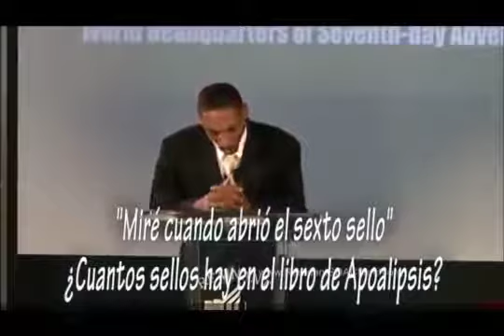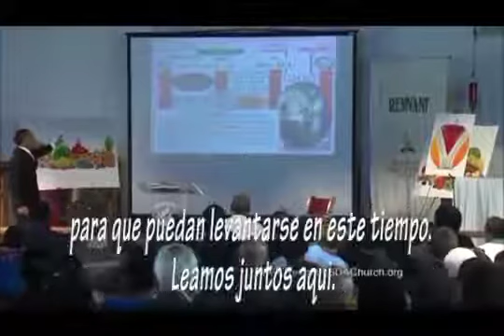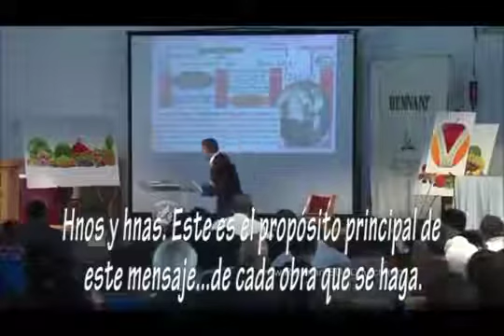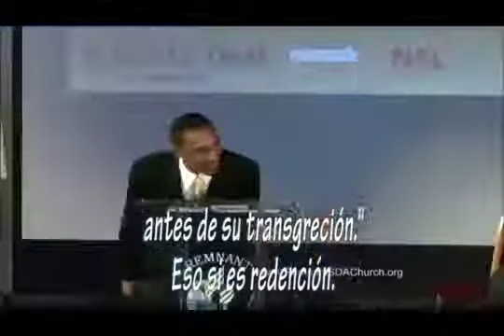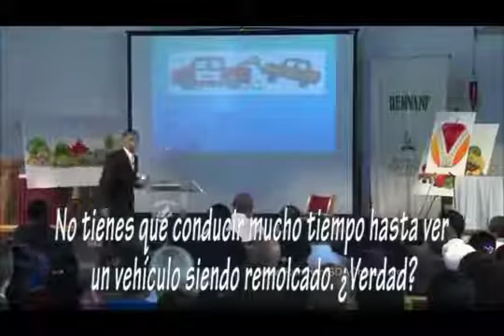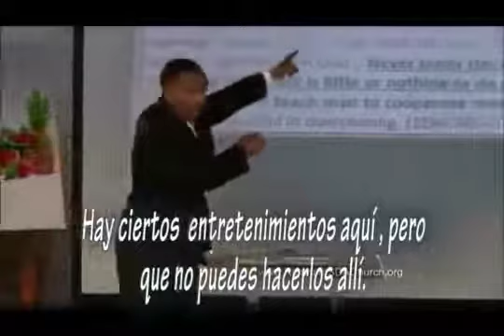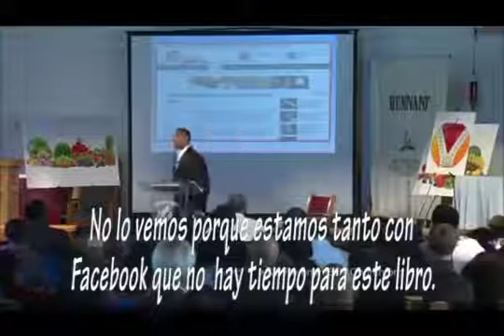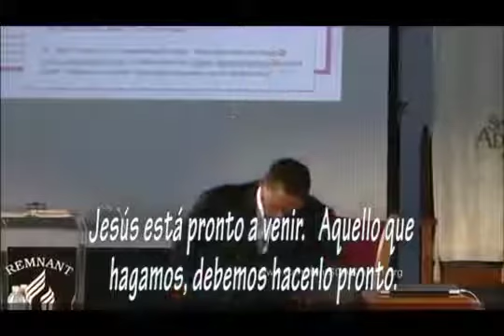SE APROXIMA LA LEY DOMINICAL ATALAYAS cuanto tiempo tenemos?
En aquel tiempo se levantará Miguel, el gran príncipe que está de parte de los hijos de tu pueblo; y será tiempo de angustia, cual nunca fue desde que hubo gente hasta entonces; pero en aquel tiempo será libertado tu pueblo, todos los que se hallen escritos en el libro.
Daniel 12:1

Como pueblo no hemos hecho la obra que Dios nos ha confiado. No estamos listos para la crisis que nos impondrá la promulgación de la ley dominical. Es deber nuestro, mientras vemos las señales de que se acerca el peligro, levantarnos y obrar. Nadie se quede sentado en serena expectación del mal, consolándose con la creencia de que esta obra debe ir adelante porque la profecía lo ha predicho, y que el Señor protegerá a su pueblo. No estamos haciendo la voluntad de Dios si permanecemos quietos sin hacer nada para preservar la libertad de conciencia. Deben ascender a Dios oraciones fervientes y eficaces para que esta calamidad sea diferida hasta que podamos realizar la obra que durante tanto tiempo ha sido descuidada. Elévense oraciones muy fervientes; y luego trabajemos en armonía con nuestras oraciones. Puede parecer que Satanás triunfa y que la verdad está abrumada por la mentira y el error; puede verse en peligro el pueblo sobre el cual Dios extendió su escudo y el país que fué asilo de los siervos de Dios oprimidos por razones de conciencia y por defender la verdad. Pero Dios quiere que recordemos cómo en lo pasado él salvó a su pueblo de sus enemigos. Siempre eligió para manifestar su poder los momentos de extrema necesidad, cuando no parecían tener posibilidad de verse librados de la acción de Satanás. La necesidad del hombre es la oportunidad de Dios. 2JT 320.3

Filipenses 4:13

Los que creen en Cristo y guardan sus mandamientos no están bajo las ataduras de la ley de Dios; porque para los que creen y obedecen, su ley no es una ley de servidumbre sino de libertad ... Todo el que por fe obedece los mandamientos de Dios alcanzará la condición sin pecado en que vivía Adán antes de su transgresión.—The Signs of the Times, 23 de julio de 1902. ELC 148.5